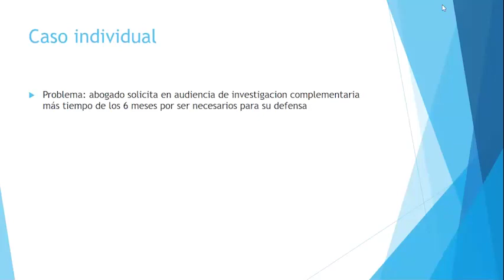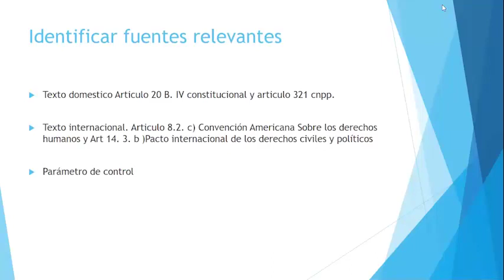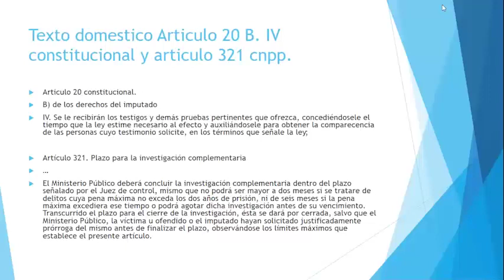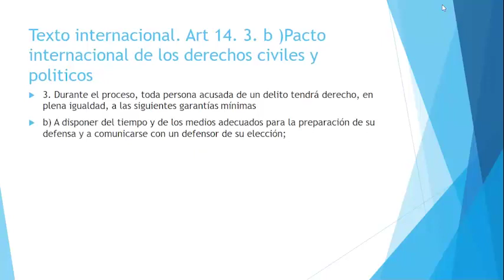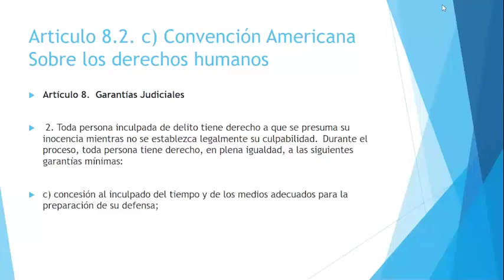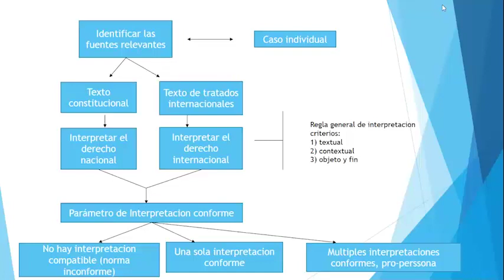La Interpretación Conforme y el Principio Pro persona